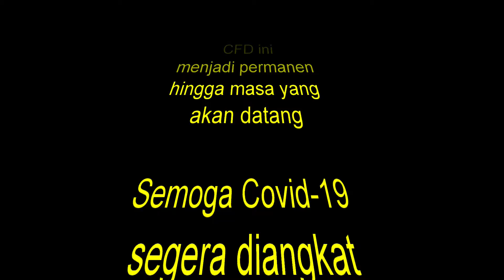CFD | Car Free Day in East Jakarta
Gubernur DKI mengeluarkan kebijakan dengan memperbanyak titik CFD di Jakarta, salah satunya di Jakarta Timur, Duren Sawit, di kawasan Kanal Banjir Timur dan Jalan Raden Inten.

Diselenggarakan setiap hari Minggu, jam 6 pagi sampai jam 9 pagi.